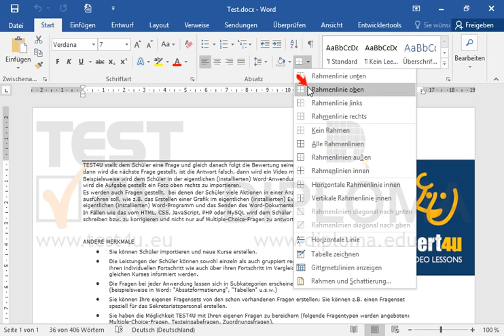Fügen Sie im ersten Abschnitt des Textes eine Rahmenlinie nur oben und links ein.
Fügen Sie im ersten Abschnitt des Textes eine Rahmenlinie nur oben und links ein. Möchten Sie mehr. Laden Sie das TEST4U demo herunter